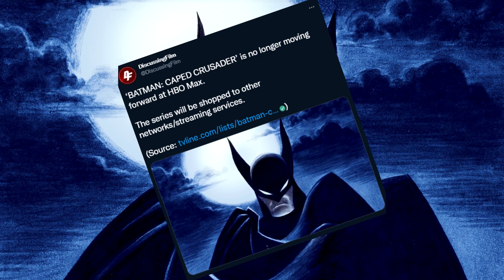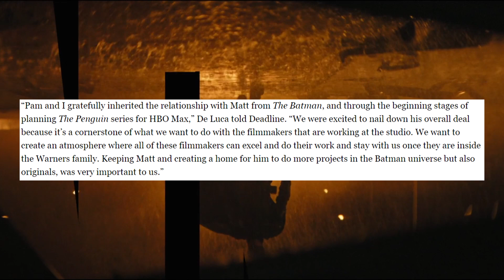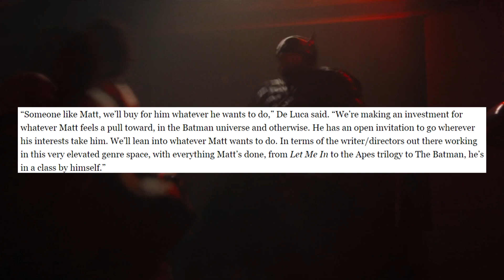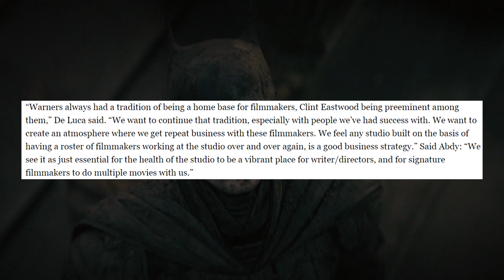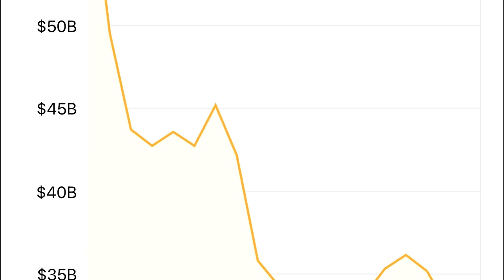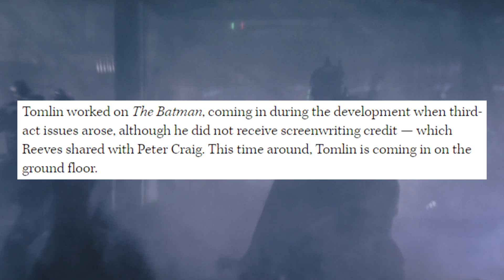Warner Bros is ALL IN on THE BATMAN Universe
Matt Reeves sets multi-year first look film deal with Warner Bros Discovery.  Warner Bros Discovery is reportedly all in on The Batman universe starting with The Penguin series with Colin Farrell and the writing process will start with The Batman 2.

Welcome back to the Ping Pong Flix for all up to date Entertainment topics in popular genre films. My name is Chris Wong-Swenson and I LOVE to discuss, report, and speculate on all popular genre films and shows in the entertainment industry! My bread and butter however are DC movie news and DCEU upcoming movies and the occasional Power Rangers, Godzilla, and Tokusatsu films.